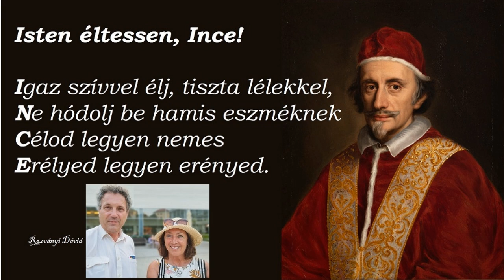Rozványi Dávid: Isten éltessen, Ince!